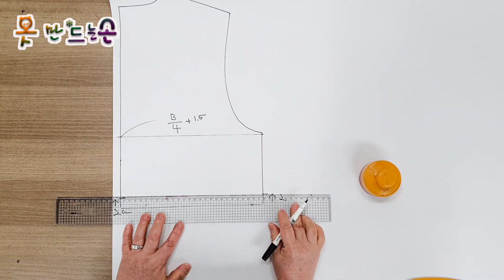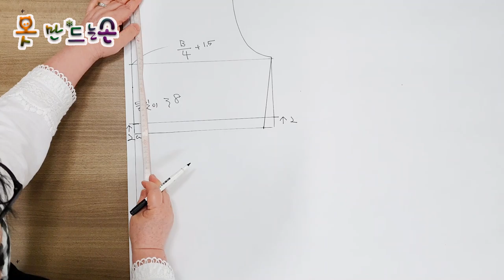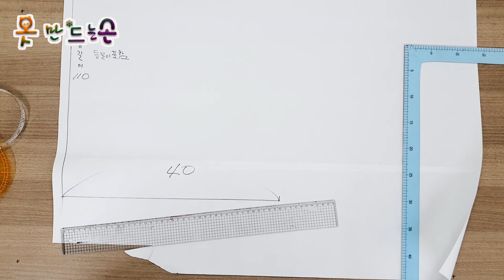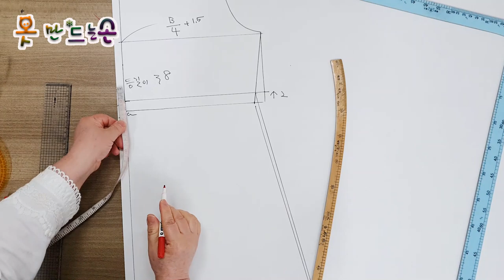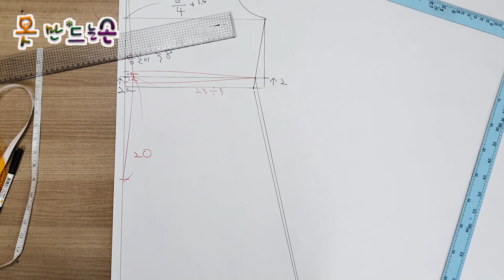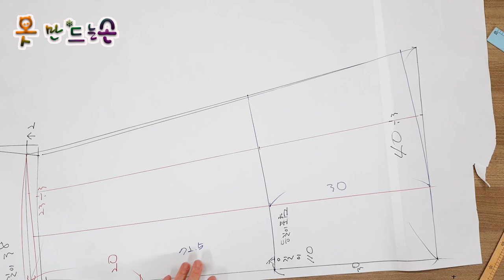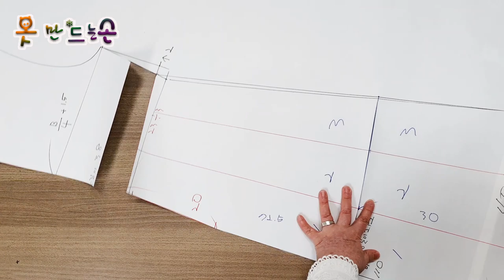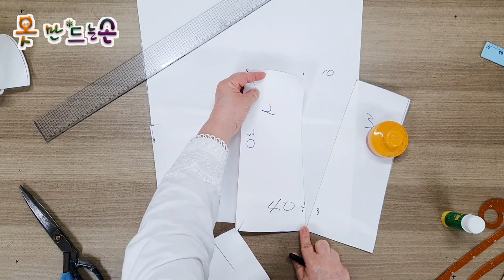항아리 원피스 패턴( 뒤판) 다시 올립니다/One-piece pattern back plate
항아리 원피스 패턴( 뒤판) 잘 안보인다고 하셔서
다시 올립니다
The jar dress pattern (back plate)
Raise again